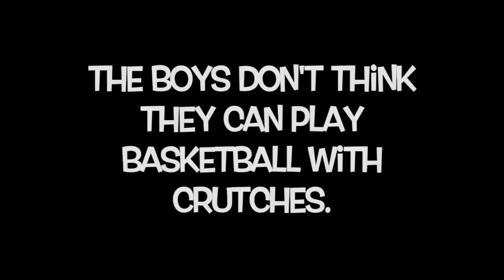LAST TO FALL OFF the CRUTCHES while PLAYING BASKETBALL Wins!!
The last to fall off the crutches wins… but it’s not over yet! The last one standing also has to win the basketball game against his younger siblings!! That’s right! Jackson, Tyson, and Jordan all use 1 crutch and compete against Mariah, Juliana, and Jayden. Who will be the last one standing, and who will win the basketball game?